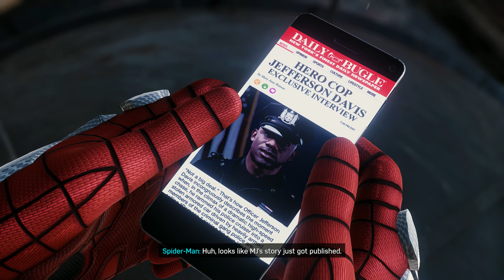Marvel's Spider Man Remastered _ Home Sweet Home